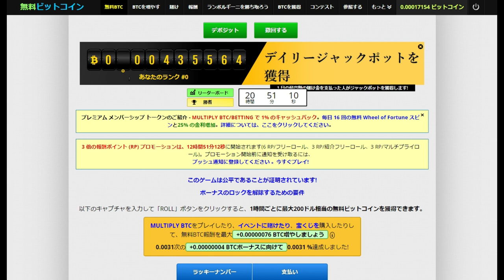【仮想通貨】無料で貰えるビットコイン（令和6年7月9日）